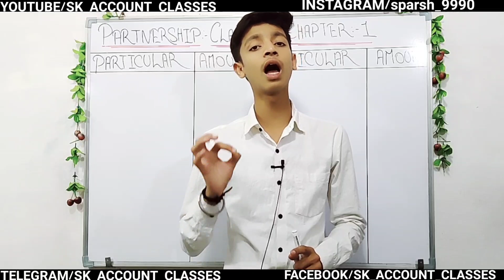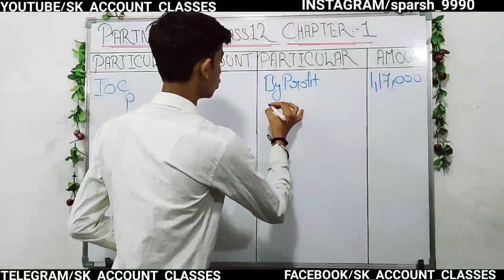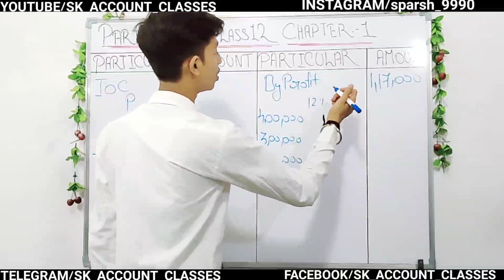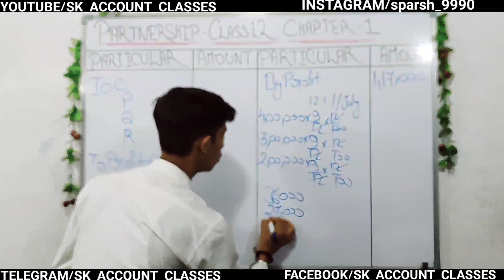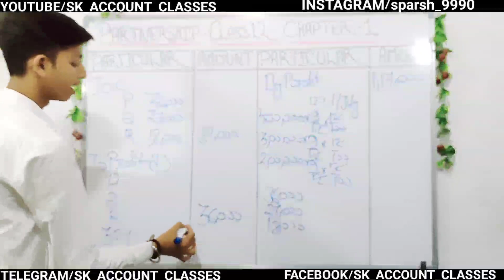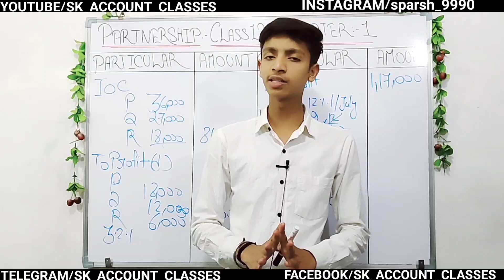QUE 12 INTEREST ON PARTNERS CAPITAL | SC SHARMA SOLUTIONS CLASS 12 | CHAPTER 1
QUE 12 | MOST IMPORTANT QUESTIONS OF INTEREST ON PARTNERS CAPITAL | SC SHARMA | CLASS 12 |